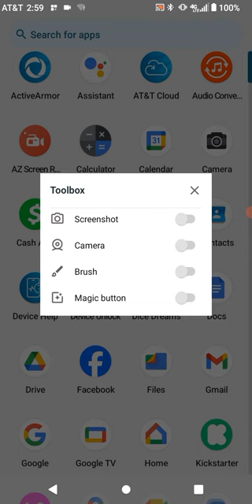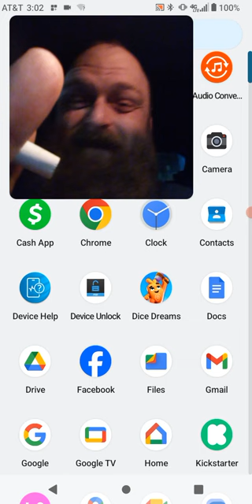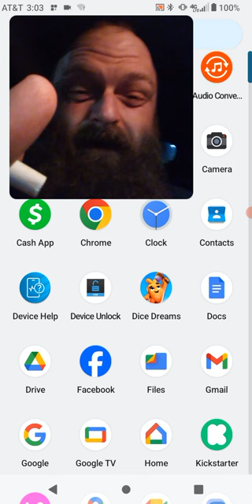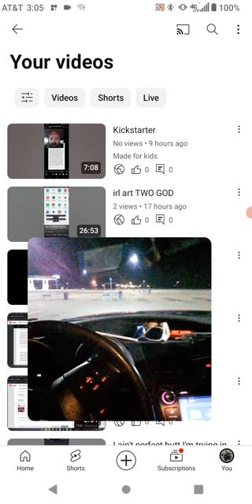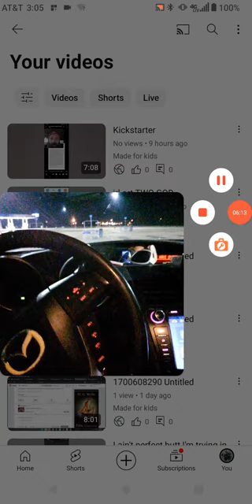DO NOT HARM GOD'S GIFT U OR i